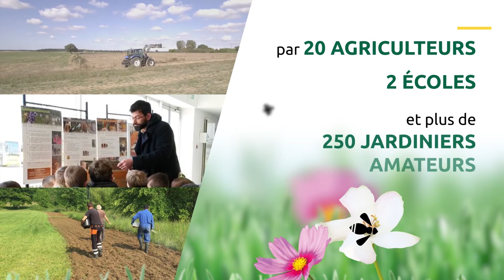Oropolis®, engagée dans la sauvegarde des abeilles - Opération balle de graines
Les résultats sont là ! Rejoignez le mouvement

Annonceur : Laboratoire Médiflor - Oropolis
Client : Agence By Agency
Réalisation : Pour Faire Simple

Nous sommes une agence de communication audiovisuelle spécialisée dans la conception et la réalisation de capsules vidéo, sur-mesure.

De la prise de brief. à la diffusion, nous intervenons sur l’ensemble des phases de création de votre support vidéo quel qu’il soit.
Du motion design 2D/3D qui est notre cœur de métier au tournage d’une publicité, en passant par la réalisation multicam en direct, l’habillage graphique, l’animation de logos, la captation au drone, la vidéo 360°, le tournage sur fond vert, l’enregistrement de voix off et le sound design, nous proposons la flexibilité de petites équipes avec la solidité de personnes expérimentées dans chacun de ces métiers.

Vous souhaitez réaliser une vidéo pour votre société ?
Contactez-nous !

L'équipe Pour Faire Simple